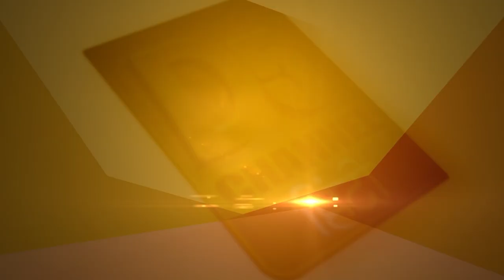ब्लड प्रेशर की समस्या से परेशान हैं तो खाएं यह सब्ज़ी